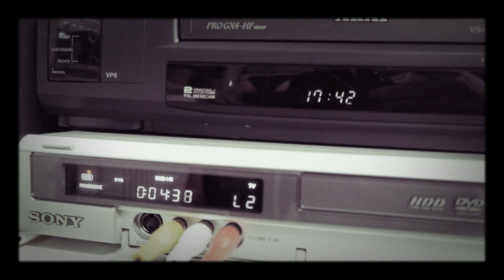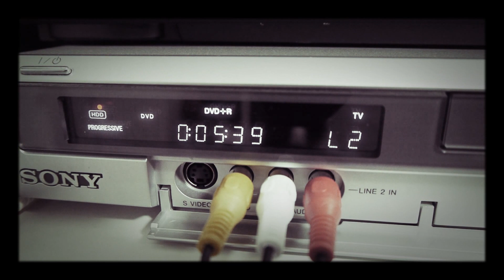Siemens EuroVideo 2000 Videocord FM 428 Stereo